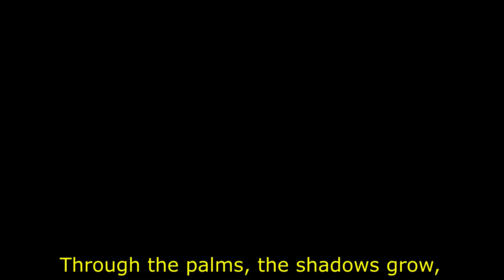Crash Bandicoot ORIGINAL Song - Into the Jungle (N. Sanity Beach (Inner) Remix)!!!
Lyrics:

Through the palms, the shadows grow,
N. Sanity's where I go.
Turtles crossing, totems tall,
Jungle whispers, hear the call.

Deeper in, the path's unclear,
Every step, the challenge's near.
Through the vines and leaves so green,
Crash is brave, the jungle's keen.

Into the jungle, the unknown,
With each step, my courage's shown.
Turtles, totems, dangers near,
Crash and Aku Aku, no fear.

Winding trails and hidden traps,
Through the forest, no setbacks.
Fruits of Wumpa, treasures find,
Aku Aku's wisdom, peace of mind.

Every creature, every sound,
In this jungle, Crash is bound.
With Aku Aku by his side,
Through the darkness, we will ride.

N. Sanity, wild and free,
Crash's journey, destiny.
Through the jungle, through the night,
With Aku Aku, guiding light.

Tradução:

Através das palmeiras, as sombras crescem,
N. Sanity é para onde vou.
Tartarugas atravessando, totens altos.
Sussurros da selva, ouça o chamado.

Mais fundo, o caminho é incerto,
Cada passo, o desafio está próximo.
Através das vinhas e folhas tão verdes,
Crash é corajoso, a selva é perspicaz.

Na selva, o desconhecido,
Com cada passo, minha coragem é mostrada.
Tartarugas, totens, perigos próximos,
Crash e Aku Aku, sem medo.

Trilhas sinuosas e armadilhas escondidas,
Através da floresta, sem retrocessos.
Frutos de Wumpa, tesouros encontrados,
Sabedoria de Aku Aku, paz de espírito.

Cada criatura, cada som,
Nesta selva, Crash está vinculado.
Com Aku Aku ao seu lado,
Através da escuridão, nós avançaremos.

N. Sanity, selvagem e livre,
A jornada de Crash, destino.
Através da selva, através da noite,
Com Aku Aku, luz guia.